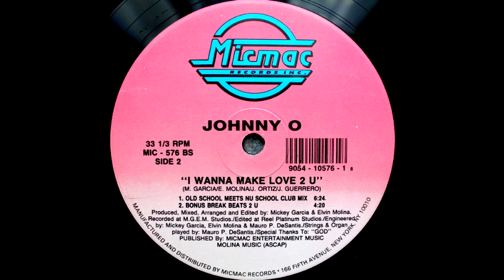Johnny O - I Wanna Make Love 2 U (Old School Meets Nu School Club Mix) (1992)